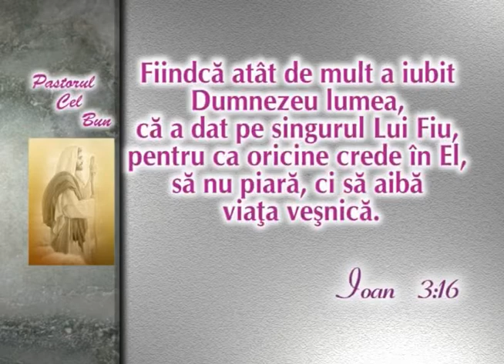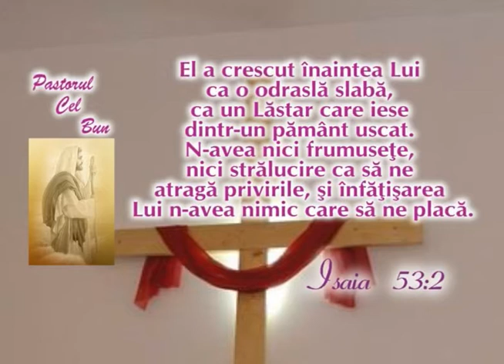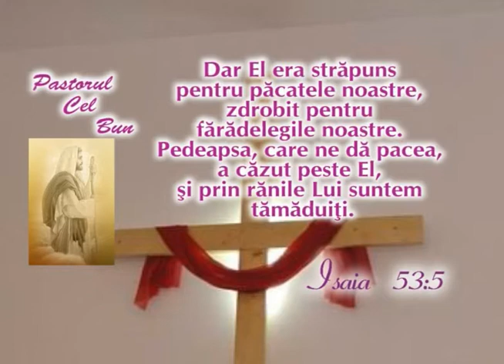25 Emanuel Dobrin Dragostea lui Dumnezeu